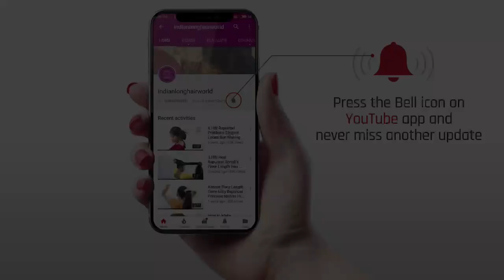ILHW Rapunzel Nishita's Hair Brushing, Messy Bun Making & Bun Drop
ILHW Rapunzel Nishita's Hair Brushing,Messy Bun Making & Bun Drop With Her Healthy & Extra Silky Almost Floor Length Mane.